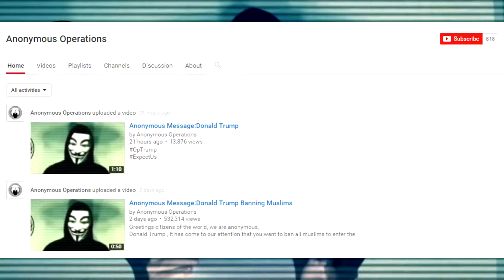Anonymous Declares Total War on Donald Trump 2016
Share and re-publish this to everyone, to stop Donald Trump